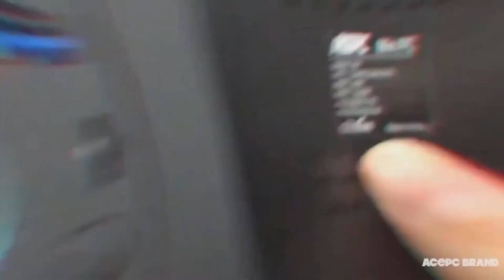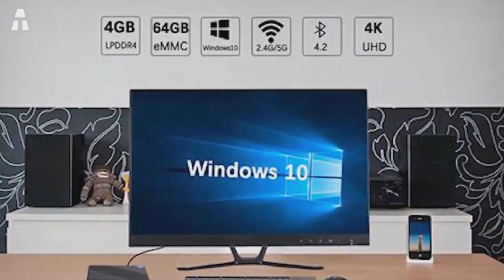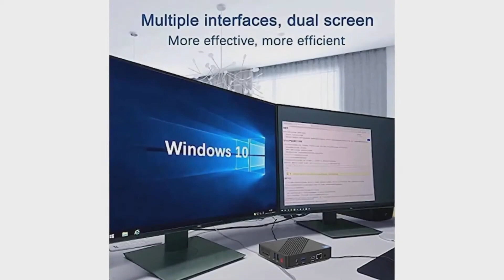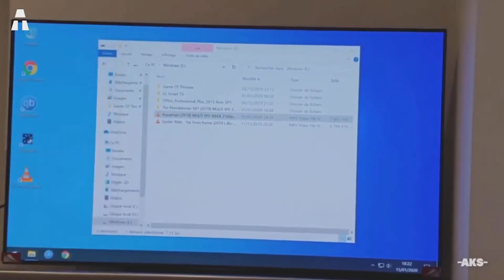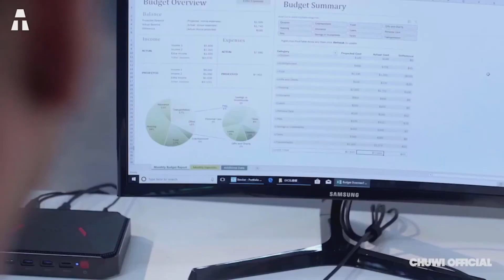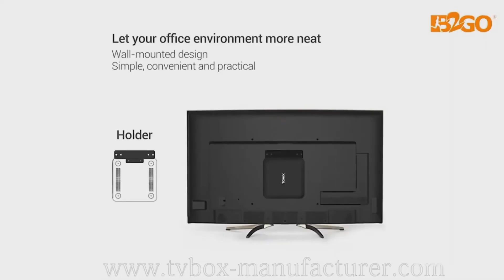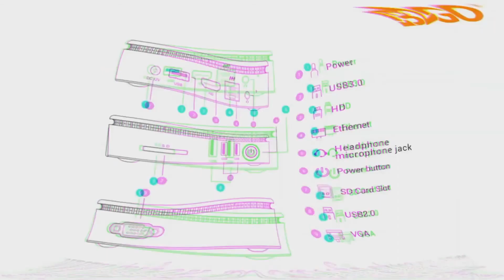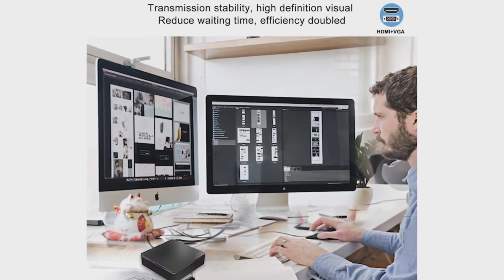I 7 MINI COMPUTER CHE FARANNO IMPAZZIRE IL 2020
Il computer o il PC, uno strumento davvero essenziale nella vita di tutti i giorni nelle aziende o in casa. Fino ad ora, nonostante la presenza di smartphone che hanno guadagnato potere, il computer non ha pronunciato la sua ultima parola perché sarà sempre un passo avanti a loro.

► ACEPC AK1
► MINIS FORUM N4020
► MINIS FORUM N4000
► CHUWI Gbox
► Beelink BT3 Pro II
► Tanix TX85

🔎 aTech partecipa al programma dei partner Amazon.